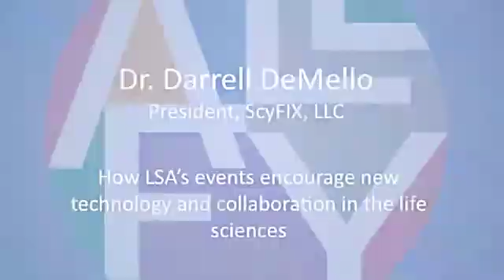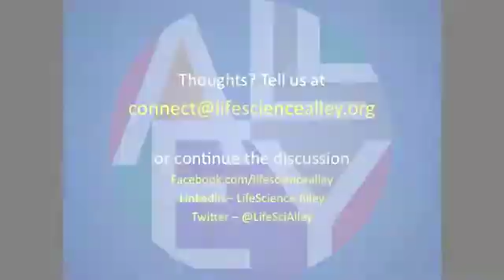Dr. Darrell DeMello: LSA's Role in Life Science Tech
Dr. Darrell DeMello, president of ScyFIX, LLC, shares his thoughts on how LSA's events encourage new technology and collaboration in the life sciences.